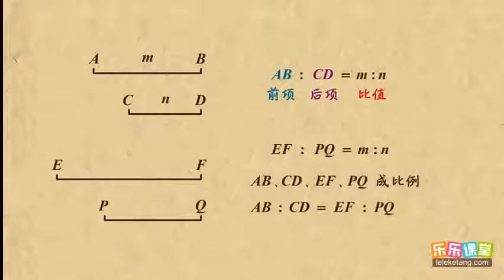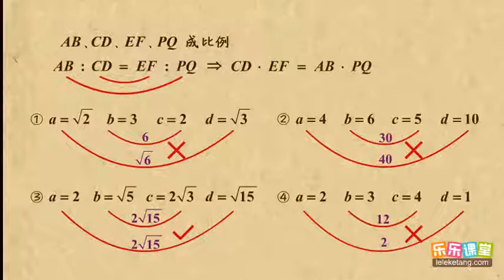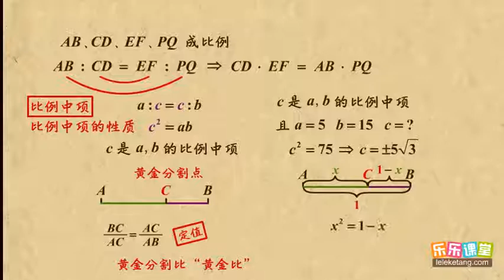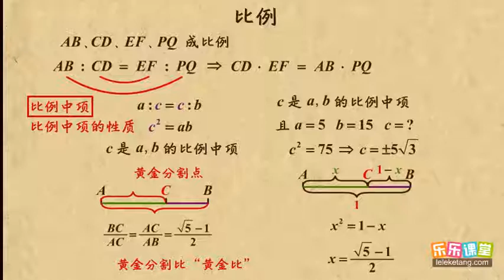00比例 图形的相似 初中数学初三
00比例     图形的相似    初中数学初三